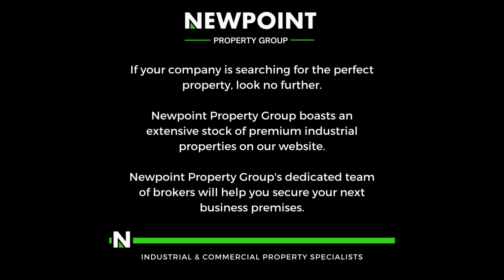Very neat 450m2 Warehouse To Let in Morehill.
This Very neat 450m2 warehouse is available immediately To Let in Morehill. The Warehouse has great height to the eves with natural light flowing throughout the entire space, It is also equipped a large on grade roller shutter door and three phase power supply.

The unit offers a spacious reception area, multiple offices,  two kitchenettes and ablution facilities for office and warehouse staff. The unit is in a great location just off of snake road and in close proximity to the N12 and N17 highways.